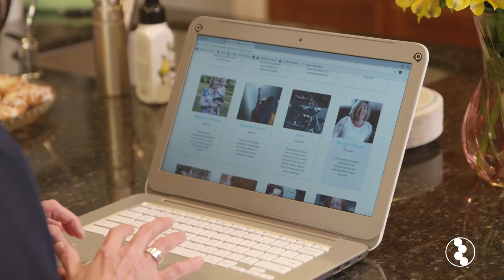Finding Another Treatment Option for Stage 4 Lung Cancer: K.C.’s Immunotherapy Story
K.C. was initially diagnosed with stage 3 lung cancer in 2015. After receiving chemotherapy and radiation, her healthcare team was not optimistic—her cancer had spread to her lymph nodes and progressed to stage 4. K.C. sought a second opinion in Houston and began treatment of nivolumab.

She responded to the immunotherapy immediately, and her recent scans show no evidence of disease. Today K.C. continues to work full-time and experiences new adventures with her two daughters, Avery and Anna, and her husband, Joey.

This video is presented as part of the Cancer Research Institute 6th Annual Cancer Immunotherapy Month awareness campaign this June 2018. Learn more about cancer immunotherapy and its potential to save more lives